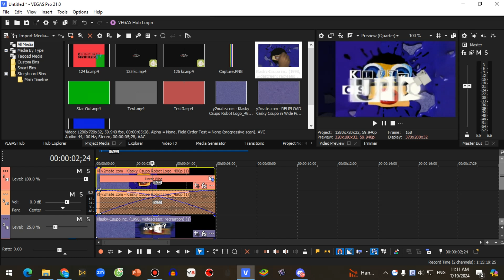How to apply YTVE wipe accurately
Set a bottom track with the previous video muted, and set level to 25%.
Only do this if the transitioning videos have different aspect ratios.

Video: SBTAVSMVC4338 (Viostarlton), Hung Nguyen International
Audio: SBTAVSMVC4338 (Viostarlton), Hung Nguyen International.